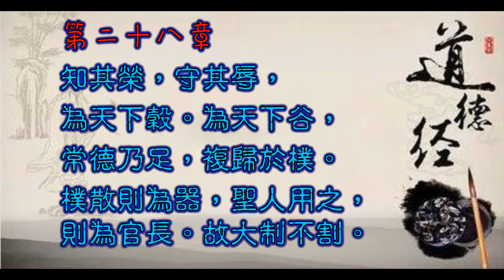道德經第二十八章台語念誦